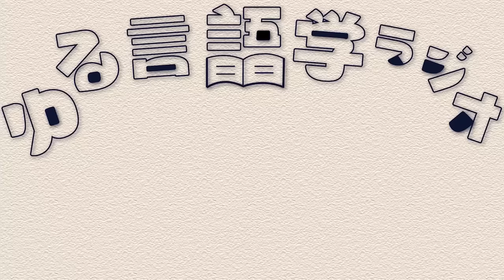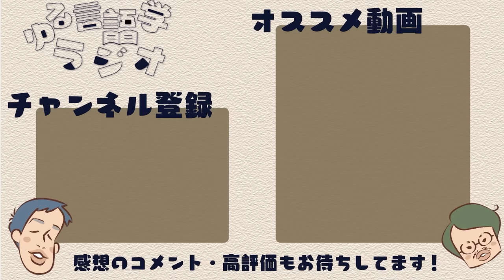文法はiPhoneを超える大発明。文法に毎日お礼を言おう【リメイク2】#213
今回は第2回のリメイク動画「文法がすごい」です。「単語はバズるが文法はバズらない」「動物の鳴き声と人の文法の違いは何？」「デカすぎる問い：全ての言語の共通点は？」など文法のすごさについて話します。

【目次】
00:00 日本語生成マシンを作りたい
01:33 単語はバズるが文法はバズらない
06:47 定義については曖昧です
12:53 文法がなければホーミーがほしい
22:21 文法は必要の母である
30:29 動物は文法を持つのか？
34:22 日本語はホーミーで孤立している
45:25 デカすぎる問い「全ての言語の共通点は？」
52:46 言語はたったひとつの操作から生まれる

○よくわかる言語学
生成文法や言語類型論（屈折語・膠着語・孤立語の話）などの基礎的な知識についてはこちらを参考にした。

○チョムスキー言語学講義
「文法はいかにして生まれたか？」という問いに取り組む本。やや骨太。

○ベーシック生成文法
生成文法について知りたければ、まずはこちらに当たるのがオススメ。

○ソシュールと言語学
ソシュールの思想について知りたければこちらがオススメ。

○言語の脳科学
「生成文法が何を目指すのか」について、わかりやすい概説がなされた本。

○ヘンな科学
哺乳類の尿の時間に関する論文の話はココから。イグ・ノーベル賞のオモロ話がまとまっている。

○Wild Birds Use an Ordering Rule to Decode Novel Call Sequences
シジュウカラの文法研究で知られる、鈴木俊貴氏らの研究論文。

○これからの英単語
「afterism」という単語はこの本で知った。

○無頼伝 涯

【フランチャイズプロジェクト：ゆる学徒ハウス】